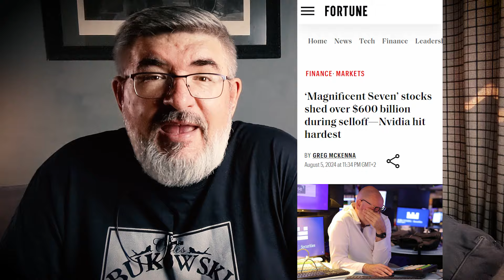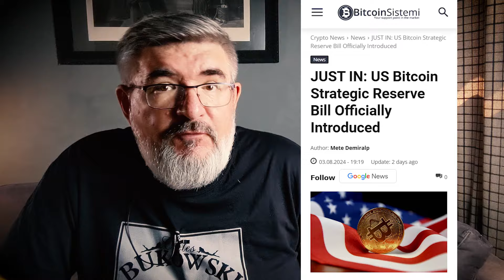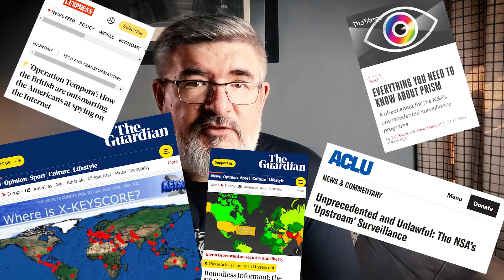TRASTRA Newsreel Ep. 123 - Bitcoin Arageddon, Trumps sneakers, Razzlekhan is a spy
Hey there, TRASTRA fans, the craziness of the last few days is as entertaining as it is horrifying as in look how little we actually need to send the entire market into an utter frenzy. Here's what's inside Ep 123:
Intro - 0:00
Btcoin2024 high reel - 0:38
Market overview - 1:47
Who and what is to blame? - 4:00
Bitcoin Reserve Bill introduced - 5:51
ByBit has left France - 6:40
WazirX's new "socialized losses" model - 7:23
TRASTRA is awesome - 8:15
Trump's sneakers saga - 9:10
Rapper Razzlekhan spy for the government?! - 10:10
Follow us on social media to stay in the know about our upcoming sales, giveaways, platform updates, and feature launches (there are actually quite a few coming your way, so you’d do well registering an account and signing up for our newsletter if you don’t want to miss out on some major bonuses and perks).